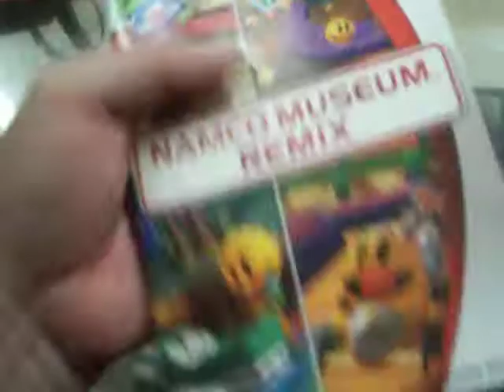namco museum remix wii solo manual o instructivo